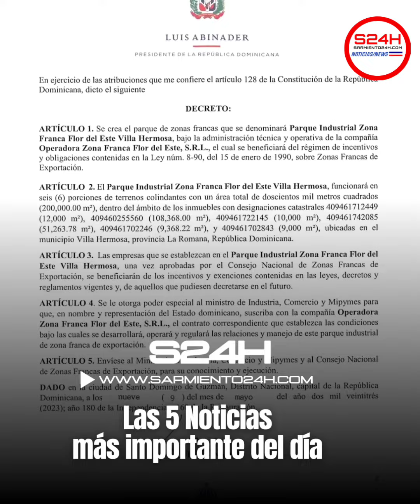Las 5 Noticias Más importantes del día.